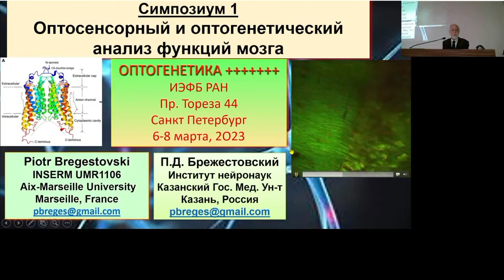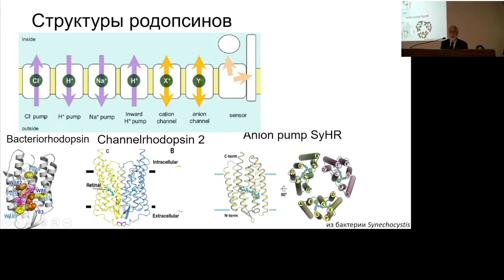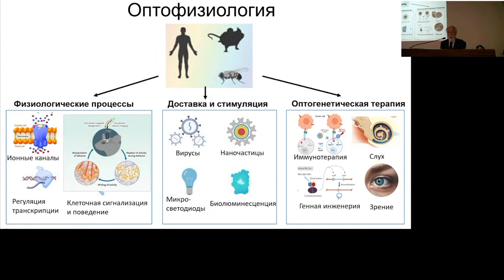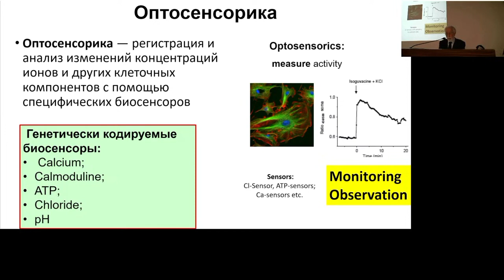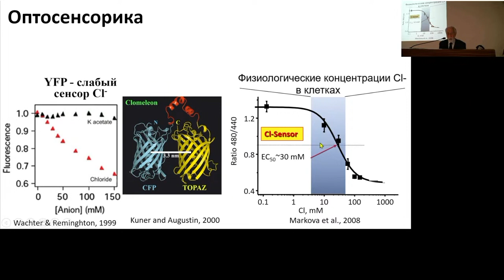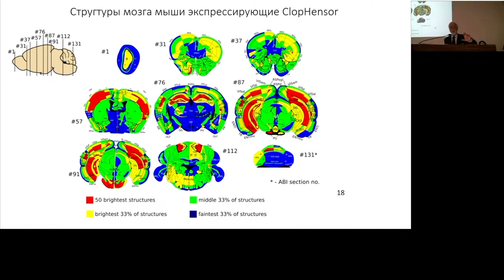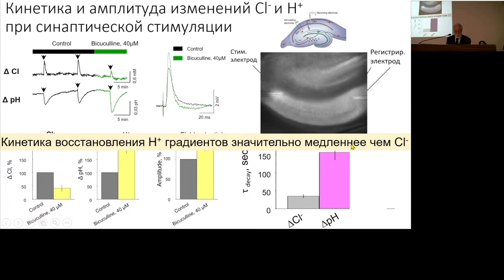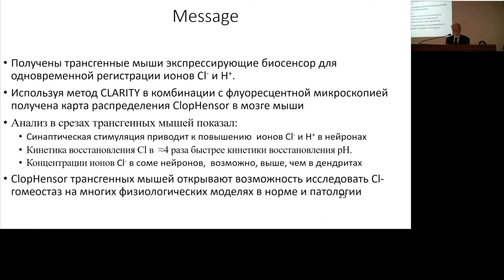Оптосенсорный анализ гомеостаза хлора и водорода в срезах мозга трансгенных мышей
Брежестовский П.Д., Петухова Е.О., Пономарева Д.Н. КГМУ, Казань / INSERM, Marseille, France

III Всероссийская научная конференция с международным участием «Оптогенетика+2023» и «Школа по современным методам неинвазивного контроля нейрональной активности»
6-8 апреля, 2023 г.
ИЭФБ РАН, г. Санкт-Петербург